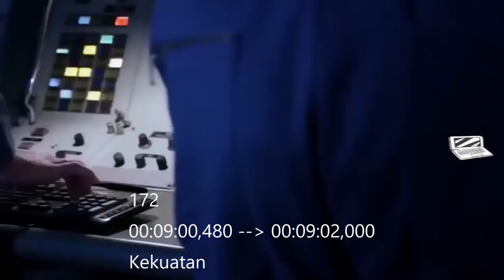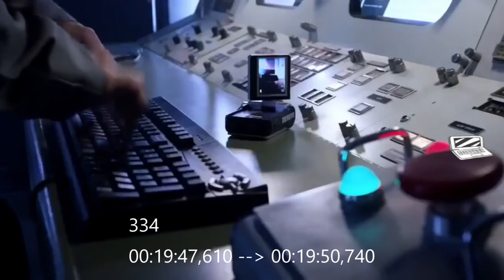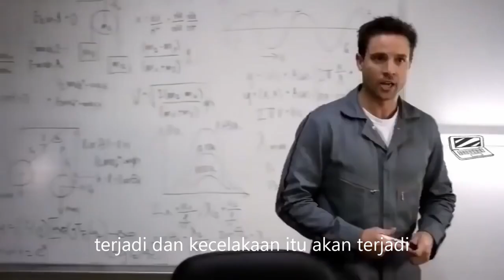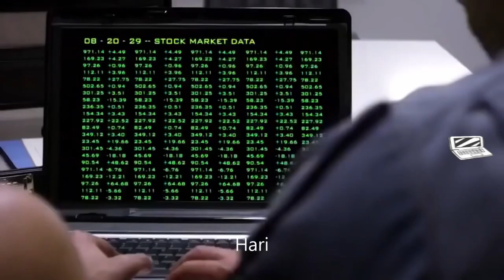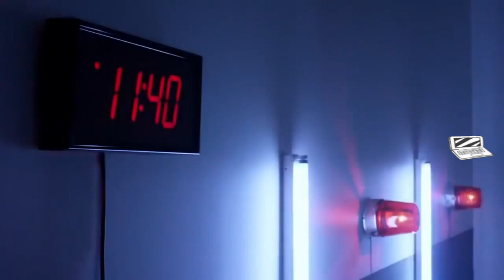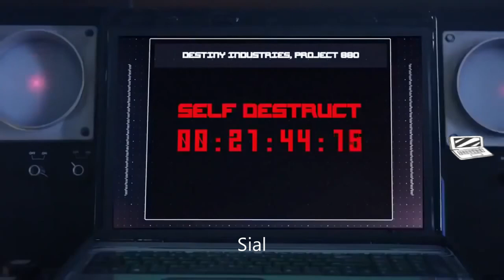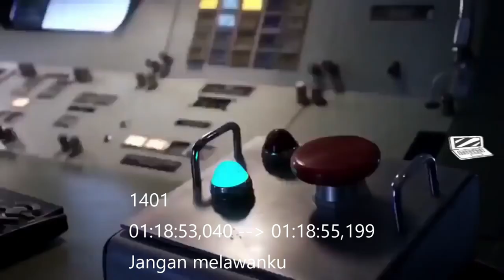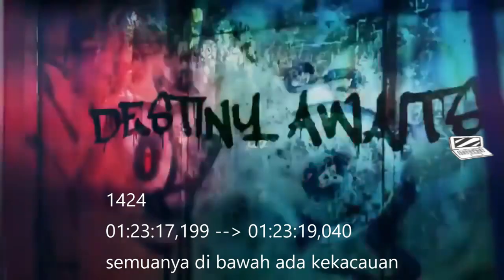Best Movie Action 2022 Bullet Train Sub Indo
Best Action Movie 2022 Bullet Train Sub Indo

Thankyou.